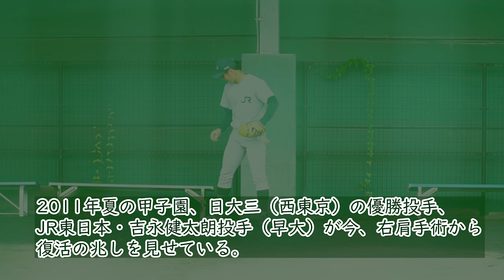【復活のブルペン】2011年夏の甲子園V腕・吉永健太朗に復活の予感 JR東日本の投球練習密着！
2011年夏の甲子園を沸かせた日大三のエース・吉永健太朗投手が復活を遂げようとしている。早大を経て、社会人の名門、JR東日本へ進んだが、右肩のけがに苦しみ、手術も経験。打者転向も余儀なくされたが、今年、リハビリを経て、復活。ストレートにも力が出て、復活の兆しを見せている。投球練習の様子をご覧ください！

【迫力ブルペン】今秋ドラフト１位候補右腕・JR東日本・太田龍投手のピッチング大公開

【魅惑のブルペン】今秋ドラフト注目・JR東日本の西田光汰投手の投球練習に密着